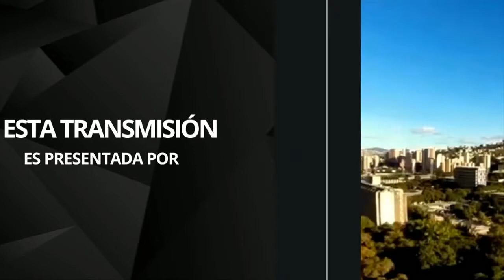Mérida - Parques nacionales son deforestados por escasez de gas doméstico - VPItv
Ramón Guevara, gobernador del estado Mérida, aseguró que los parques “icónicos” de su región son víctimas de la deforestación. El mandatario estadal explicó que sus conciudadano han acudido a la tala de árboles para obtener leña y poder cocinar.